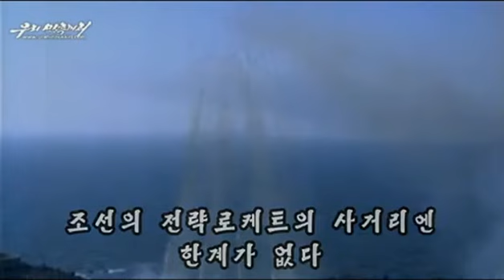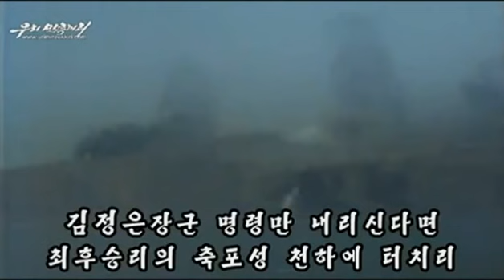Nordkorea zerbombt Weißes Haus und US-Kapitol in den USA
Im nordkoreanischen YouTube-Kanal ist am Montag, den 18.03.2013 ein neues Propaganda-Video aufgetaucht. Es zeigt den Angriff auf das Weiße Haus und das US-Kapitol in den USA (Vereinigte Staaten von Amerika). „Die Hochburg des Krieges in der Entfaltung einer Atombombe" ist der Titel des Clips.